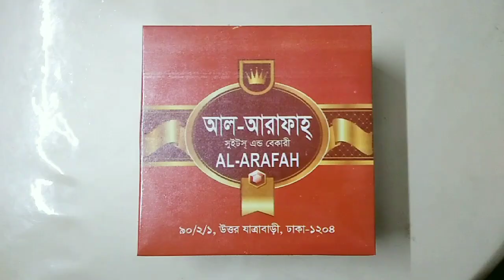মিষ্টি দই।। দই।।